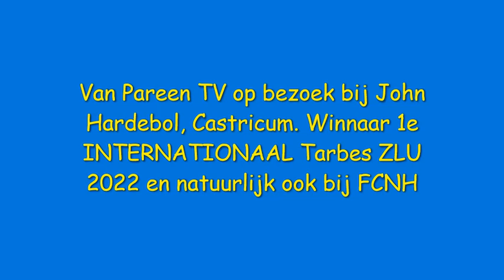Van Pareen TV op bezoek bij John Hardebol, Castricum. Overwinnaar Tarbes ZLU 2022, 1e INTERNATIONAAL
Van Pareen TV op bezoek bij John Hardebol, Castricum. Overwinnaar Tarbes ZLU 2022, 1e INTERNATIONAAL, nationaal en natuurlijk ook bij de FCNH